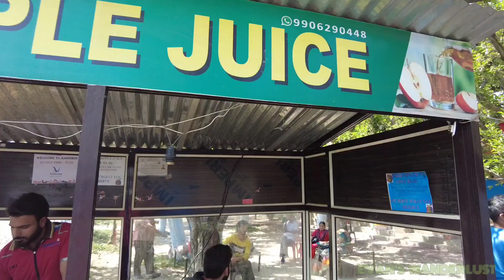Pahalgam|Pahalgam Trip| Pahalgam ,Kashmir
Hi!
I am Anirban and you are watching my YouTube Channel EVAN'S WANDERLUST.

Please watch my video on Every MONDAY, WEDNESDAY ( mainly on Hotels ) & FRIDAY at 07:30 pm.

এই ভিডিওতে আপনারা দেখতে পাবেন পহেলগা৺ও এর অপরূপ সৌন্দর্যকে ।